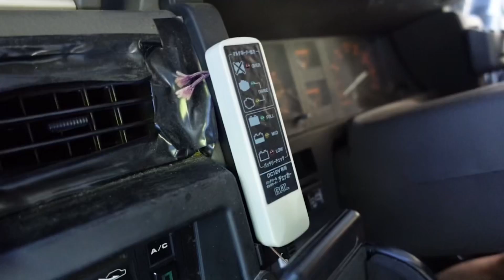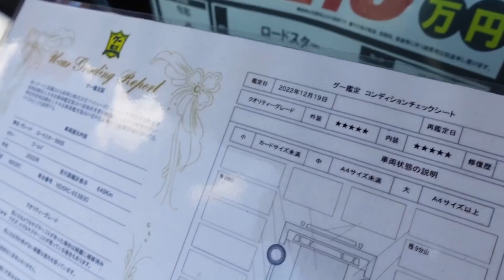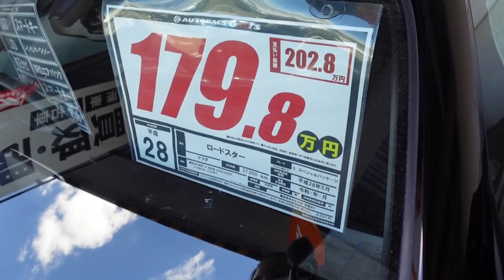オートバックス行ったら「走行700kmの中古ロードスター」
★アイリハルミInstagram

★アイリハルミ写真集
2023カレンダー発売中！

・メールでのご注文は
「氏名、住所、部数」を
下記メールアドレスに送信！

・匿名配送ご希望の方は
メルカリShopsよりご購入ください！